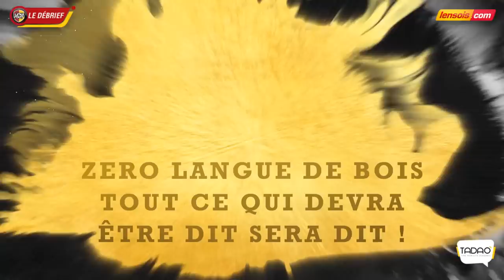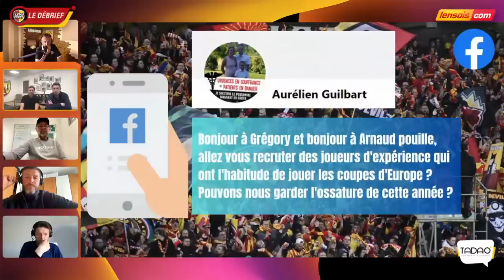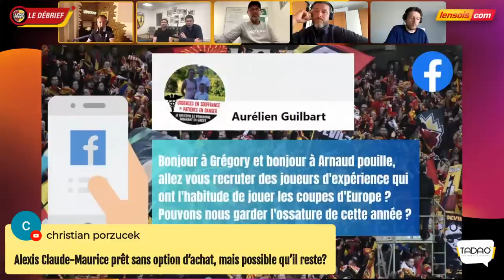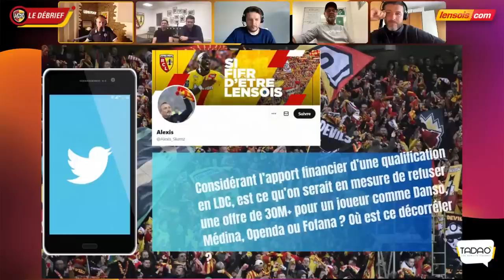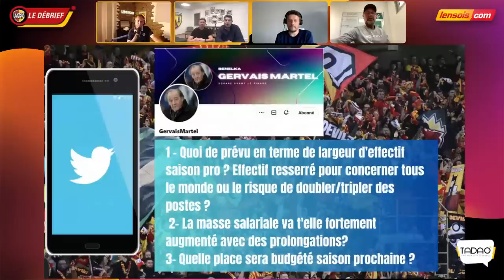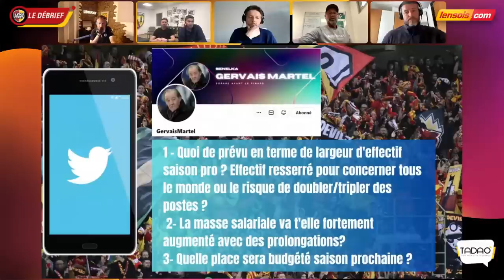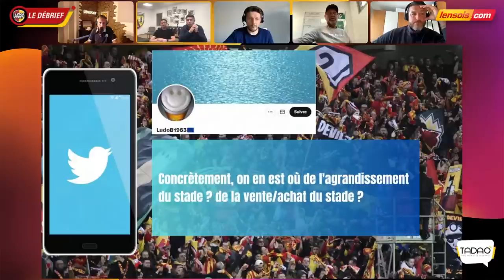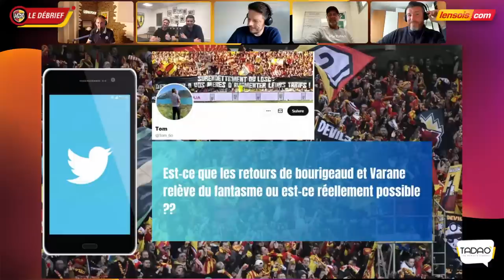SPECIAL ARNAUD POUILLE & GREGORY THIL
L'émission 100% RCLENS présentée par Cyril Jamet ! Ici zéro langue de bois, tout ce qui devra etre dit, sera dit !! C'est parti pour la saison 3 ! Une véritable dream team de consultants sang & or ! JEAN-GUY WALLEMME, FRANCK QUEUDRUE, STEPHANE ZIANI, CHARLES ITANDJE, SYLVAIN CHARLEY, REMY BUISINE? ils sont TOUS dans LENS FOOT !